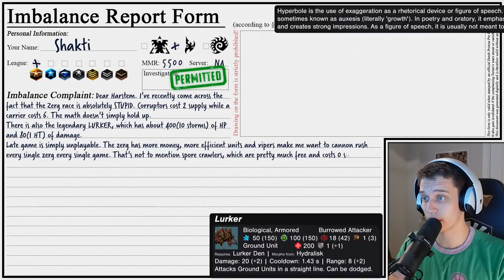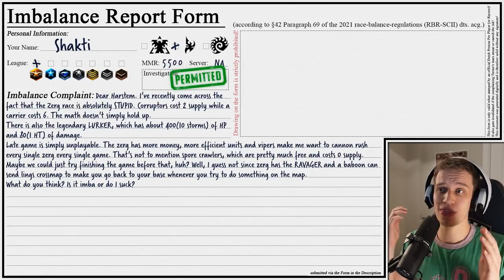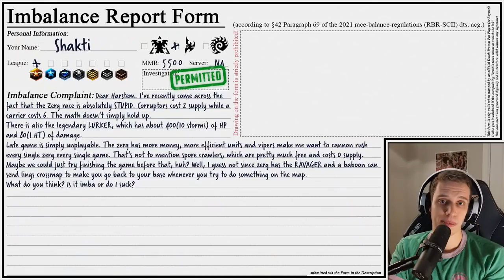OG IEM PRO PLAYER SWITCHES RACE AND INSULTS HIS OLD RACE AS IMBA?! | Is It Imba Or Do I Suck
Today's guest woke some past memories of my good ol' time at Fanatic... Let me take you down memory lane!